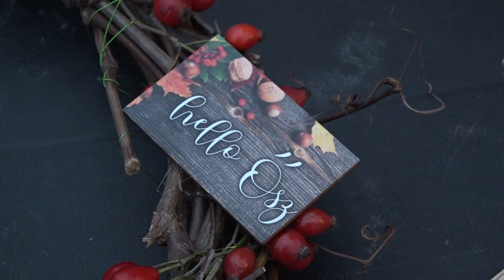TV Budakalász / Budakalász Ma / 2022.11.02.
Halottak napja - meghosszabbított nyitvatartással várták a látogatókat a hosszú hétvégén a budakalászi temetőkben
Közmeghallgatás – több kérdés hangzott el a HÉV megálló környékének rendezéséről, a helyi közlekedés nehézségeiről is
Mentáskert - őszi hangulatú kézműves foglalkozással várták a kicsiket és nagyokat